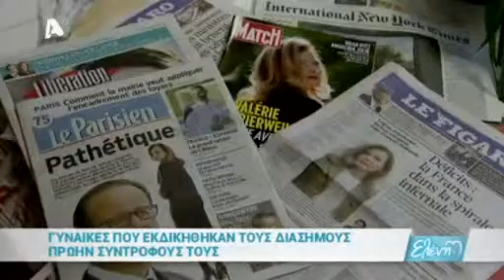Γυναίκες που εκδικήθηκαν θεαματικά τους διασημους πρώην συντρόφους τους! | Ελενη 23/02